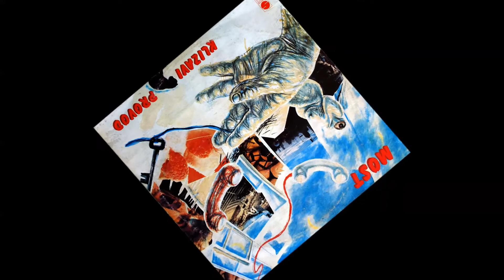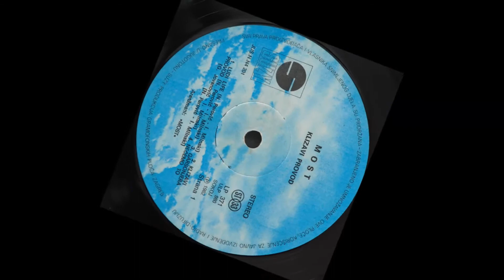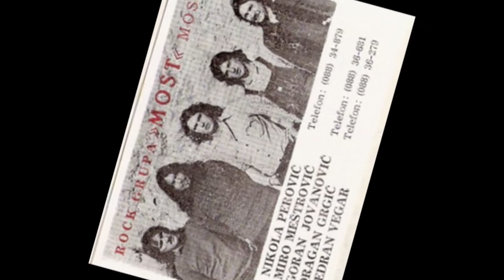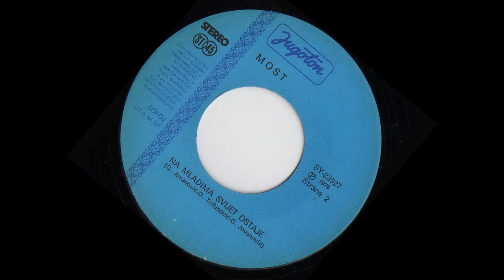Most - Telefonski Manijaci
Pjesma Grupe Most iz Mostara , sa Albuma Klizavi Provod .Iz 1982 Godine.
Grupa Most -  Postava iz 1982 :
Goran Jovanovic Jolta - Bas - Vokal
Nikola Perovic - Gitara - Vokal
Senad Trnovac - Bubnjevi - Vokal